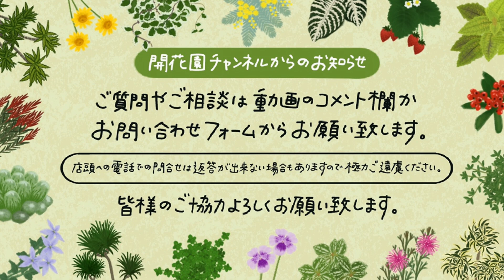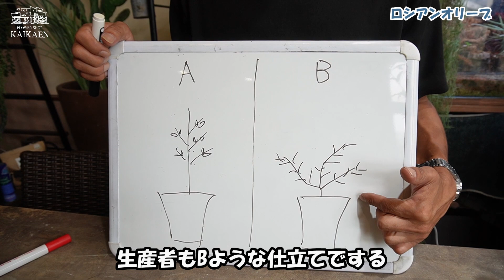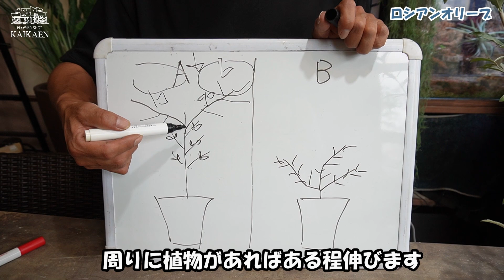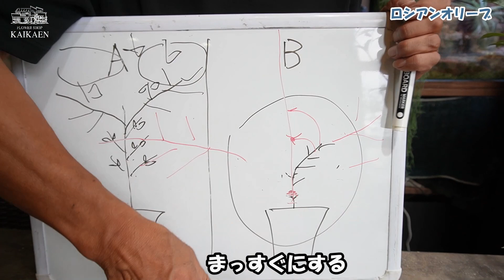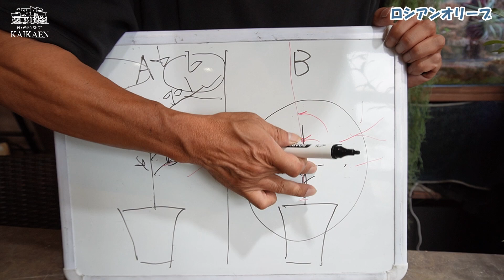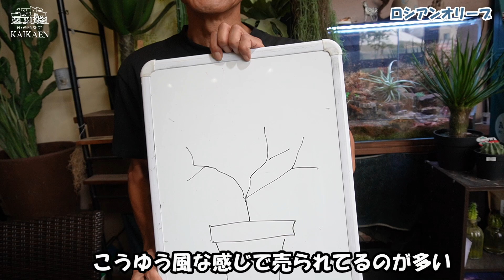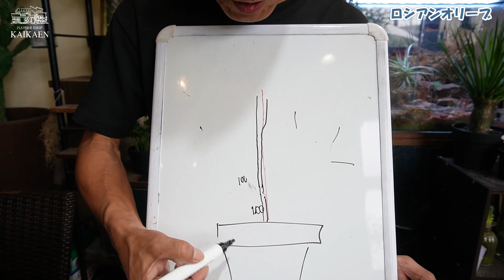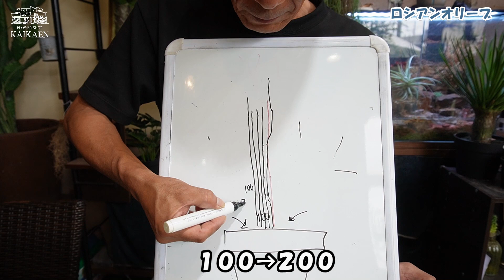ロシアンオリーブ 大きくする方法 伸ばして切る １本だけにして支柱する 春と秋に肥料 今が成長期 困ってる方多いと思います 是非参考にして下さい 【おうちでガーデニング】開花園チャンネル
今回ロシアンオリーブを大きくする方法についてご紹介します。
困ってる人多いと思います。
短い所で剪定してあるロシアンオリーブでも出来ますので
是非、大きくしたいと思ってる方は参考にしてみて下さい

🌼【植物家族】
通信販売のご購入はこちらから😊

🌟【植物家族チャンネル】